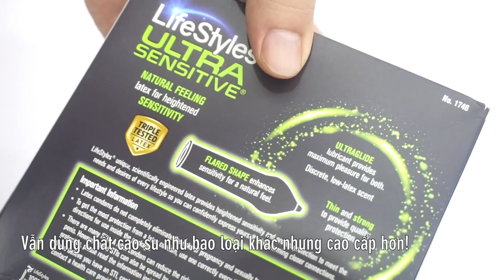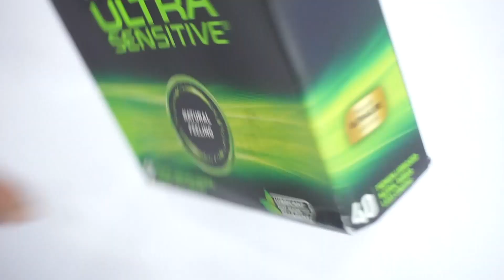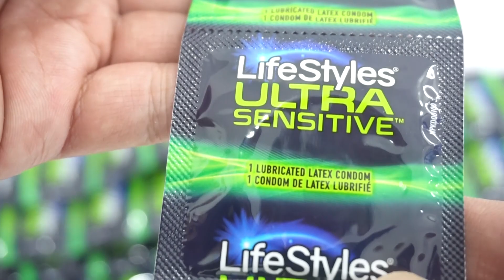Review Bao cao su LifeStyles Ultra Sensity Natural Feeling chuẩn ngon bổ rẻ kiểu Mỹ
Trở lại với series review các loại bao cao su. Đợt này sẽ series các loại bao cao su nổi tiếng tại Mỹ nhé. Mở đầu là dòng bao lâu đời nhất của hãng LifeStyles. 1 công ty mẹ rất nổi tiếng với dòng Skyn Elite thì nay với dòng truyền thống của hãng là LifeStyles Ultra Sensity Natural Feeling thì sẽ như thế nào. Mời cả nhà cùng xem nhé!

+ Review so sánh 3 loại bcs mỏng nhất: Sagami 001, Okamoto 001 và Olo Feelex 001